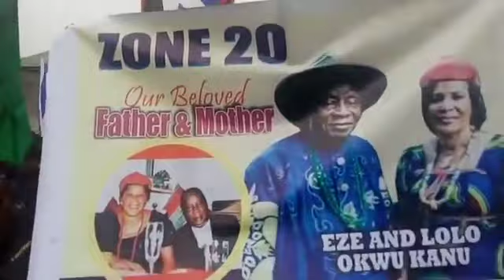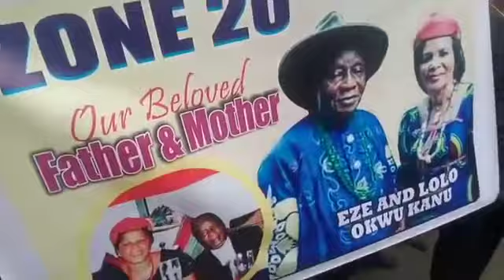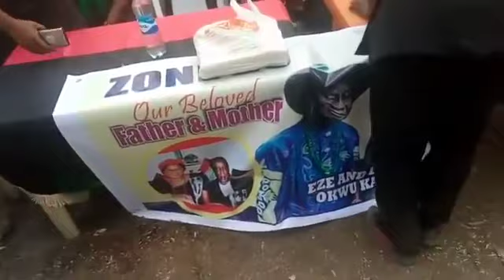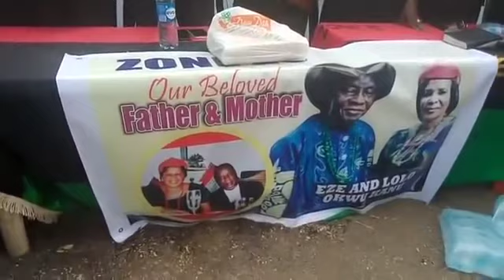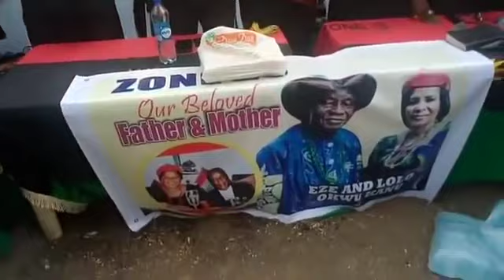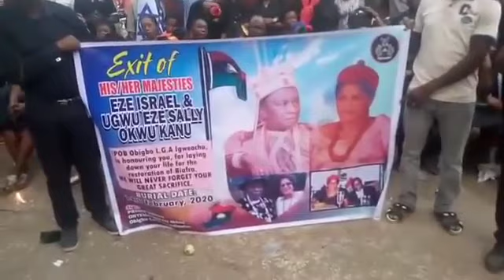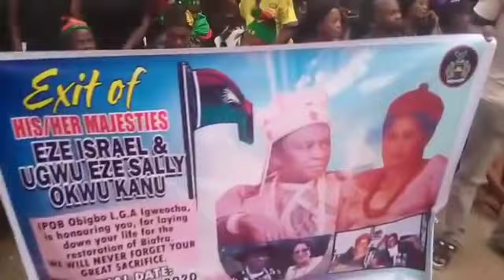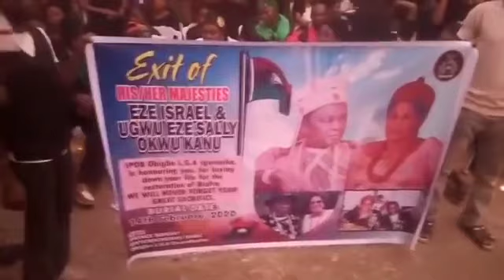IPOB, NNAMDI KANU MOMMONT & ORGANIC CROWD IN SOLIDARITY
IPOB STAND FIRMLY WITH THEIR GREAT MAZI NNAMDI KANU